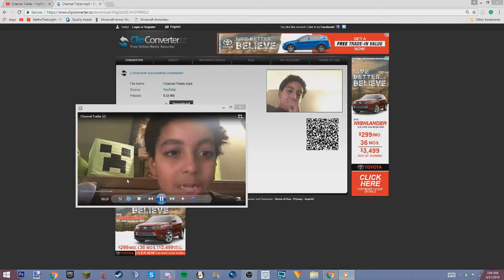HOW TO DOWLOAD YOUTUBE VIDEOS (100% FREE WORKING 2018!)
Hey people. In this video, I will show you how to download YouTube videos 100% free! It has no audio because I forgot to turn on my microphone. And my computer is almost out of storage. And I spent 1-hour editing this short video, it is my first time using Sony Vagas Pro. So don't judge me. I hope you enjoy this video. And I'll see you later!